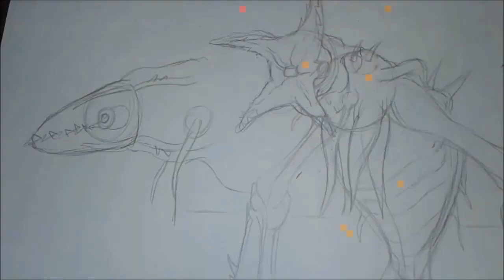Drawing Godzilla Monsters- Crustaceous Rex (Animated Series)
This is an Old Drawing Video that I thought I have lost. But Luckily I found the flash drive it was on.
Anyways, I know I said I would continue doing drawing video, but it turns out I got a new job and I only get the day off rarely. Today is my first day off from work. Yes!. Just hoping they don't call me in.

Does anyone know where I could Post comics? Cause I'm thinking of doing short Sci-Fi comics. I have so many Ideas.